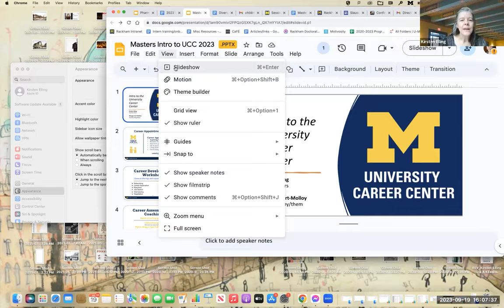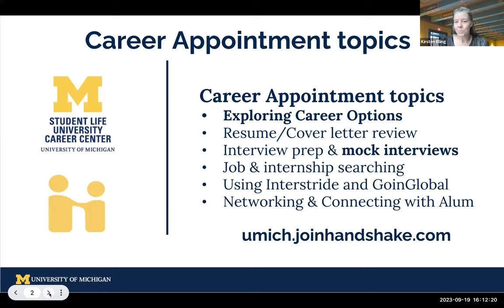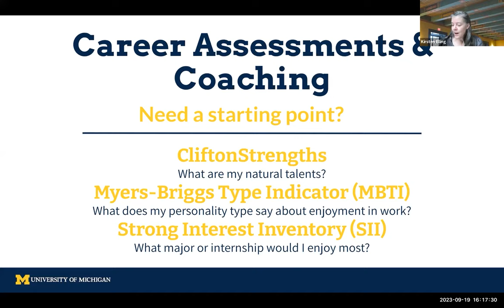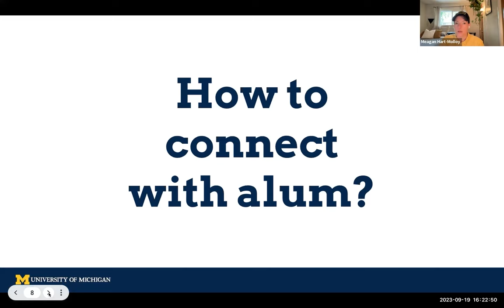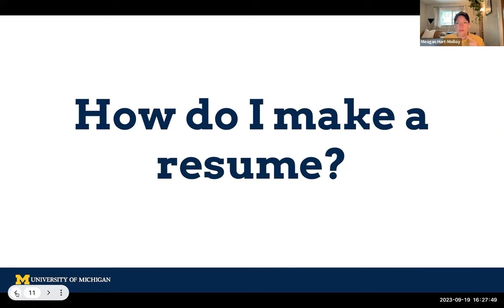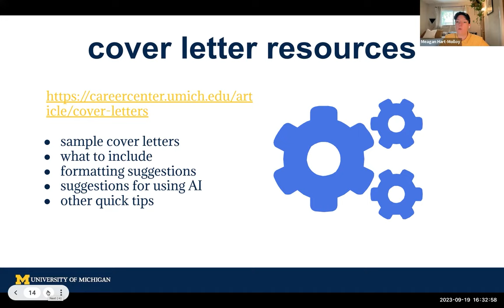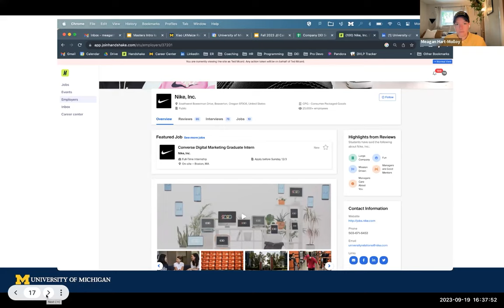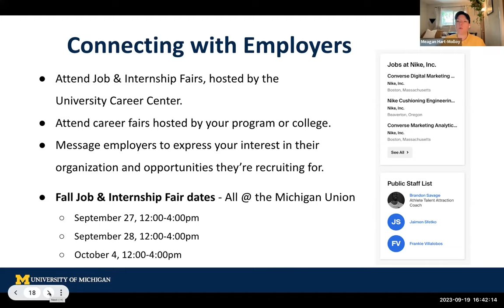Affinity Community Resource Week - Master's Students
This resource panel will focus on the coaching and counseling services provided by the University Career Center on campus. Representatives from the center will discuss how their coaching and counseling services can help you with career exploration, feedback on your resumes and cover letters, job and internship searching, connecting to employers, use of LinkedIn, interview strategies & mock interviews, and evaluating and negotiating job offers.